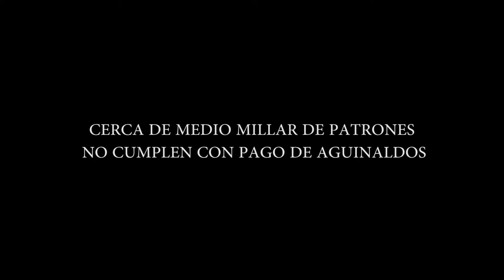CERCA DE MEDIO MILLAR DE PATRONES NO CUMPLEN CON PAGO DE AGUINALDOS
En entrevista Catalina Portillo Navarro, titular de la Secretaría del Trabajo y Previsión Social, señala que se han girado 478 requerimientos a empresas que no han cumplido con la prestación de ley.